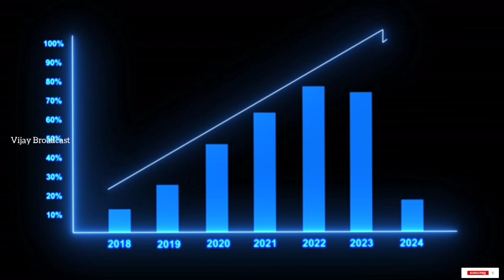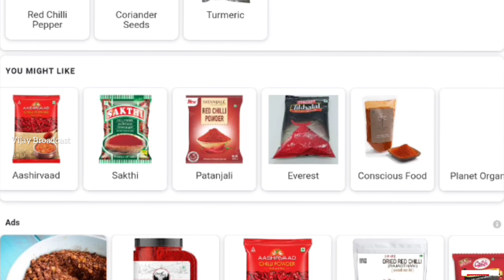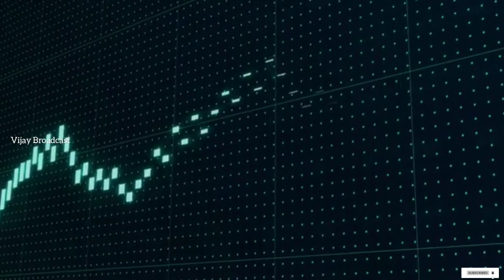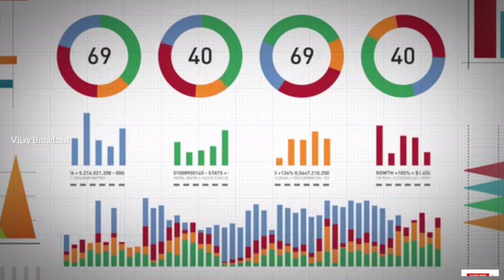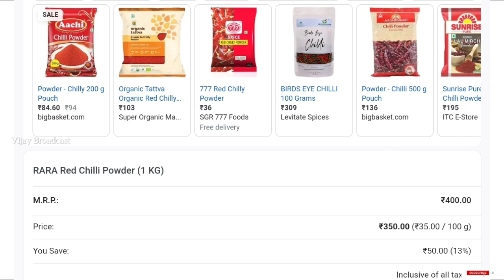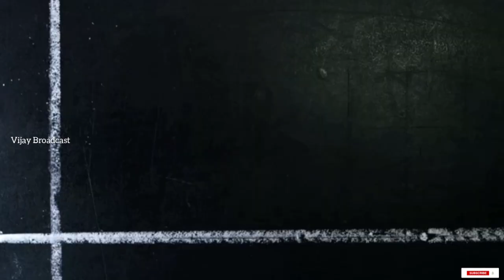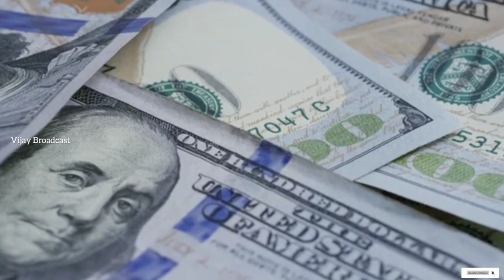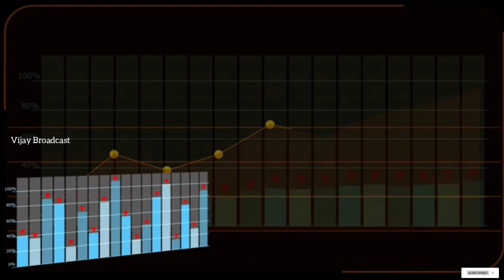New business idea in Tamil - Small business idea in Tamil | Red Chilly Export | Vijay Broadcast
Export and import business in Tamil
export and import business in India
export and import business to earn profit
Export and import business explained in Tamil
Export and import business to earn huge profit
How to start export business in Tamil Nadu how to start export and import business in Tamil Nadu
how to start export and import business in India
how to start export and import business in across the globe
What are the certificates needed to export the particular product
Vijay broadcast exports series
how to get an export licence want all the license needed to export the product
how to do and manage the export business how much profit we can in in export business highly profitable business idea in India
highly profitable business idea in Tamil Nadu low-cost investment business ideas
How to export how to export to foreign companies
 foreign trade policy
central government exercise
section 5 of foreign trade
development and regulation act 1990
foreign trade policy 2015 to 2021
FTD act
starting exports
establishing an organisation
obtaining permanent account number PAN obtaining importer exporter code IEC number registration come membership certificate RCMC
Selection of product
selection of markets
finding buyers
participation in trade fairs
buyers meet
Exhibition
B2B portals
browsing effective tools for export
sampling
pricing or costing
negotiation with buyers
covering risk through ECGC
export credit guarantee Corporation Limited where the buyer shall place the order processing and export order confirmation of an order
procurement of goods quality control of the order
 finance
labelling packing packaging and marking Insurance
Delivery customs for procedures
customs house agents documentation submission of documents to bank
invoice
packing list
airway bill or bill of lading
declaration under foreign exchange certificate of origin GSP
inspection certificate
Realisation season of export procedures

Types of export opportunities
vehicle export
auto parts export
computer export
smartphone export
tech accessories export
clothing exports
beauty product export
cotton export
collectable export
leather goods export
timber export
 home goods export
 produce export
meat export
seafood export
rice export
livestock export
animal feed
export package
food and beverages export
Metals export
Gem export
Mechanic export
transportation equipment export
chemical export
medical equipments export
tablets export
electrical equipments export
plastic export
environmental technology export
handmade product export
used product export
software service export
financial service export
business service export
information service export
training export
entertainment export
construction export
engineering export
training in export
warehouse drop
shipping service
export brokerage
custom brokerage
export consultant
 export directly export
marketing service export
insurance service